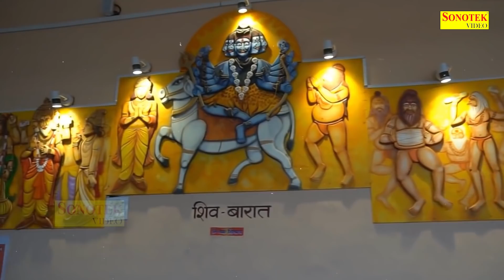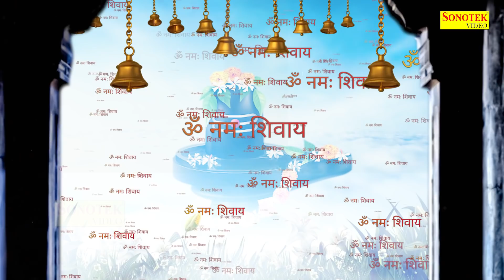आज सोमवार को भाद्रपद मास की शुक्ल पक्ष की पूर्णिमा को यह वंदना सुनने से हर इच्छा पूरी होती है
Chanda Pop
Lord Bhakti
God Bhakti
Bhagwan Bhakti
Jai Bhakti
Jay Bhakti
Karma Bhakti
Peace Bhakti
Value Bhakti
Sanskar Bhakti
Hindu Bhakti
Religion Bhakti
Bhajan Bhakti
Aarti Bhakti
Song Bhakti
Chalisa Bhakti
Praise Bhakti
Mantra Bhakti
Meditation Bhakti
Mind Bhakti
Devotional Bhakti
Guru Bhakti
Divine Bhakti
Temple Bhakti
Pooja Bhakti
Archana Bhakti
Ram Bhakti
Sita Bhakti
Shiva Bhakti
Shankar Bhakti
Ganesh Bhakti
Ganpati Bhakti
Krishna Bhakti
Laxmi Bhakti
Saraswat Bhakti
Hanuman Bhakti
Sai Baba Bhakti
Kali Bhakti
Durga Bhakti
Maa Kushmanda Bhajan,